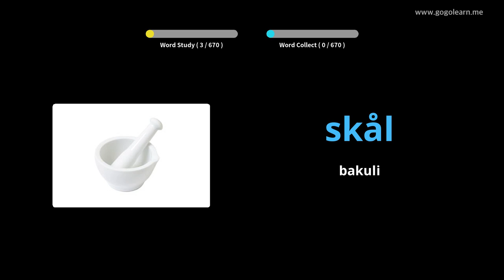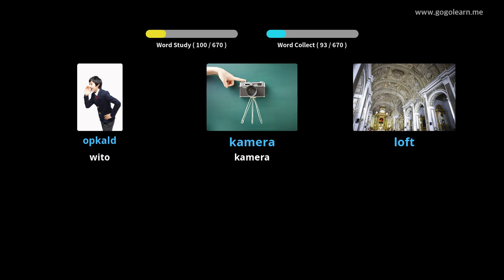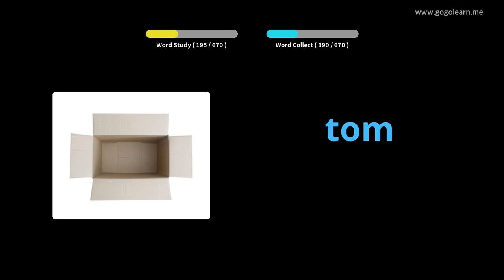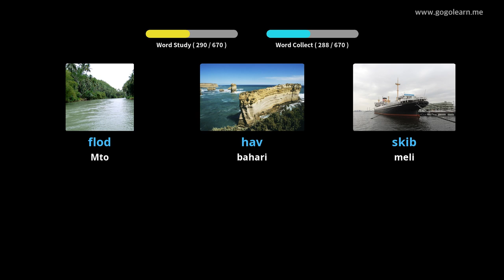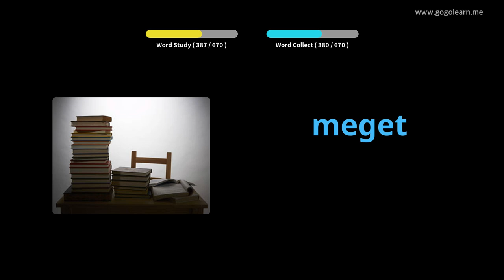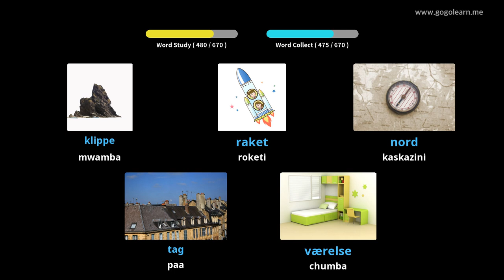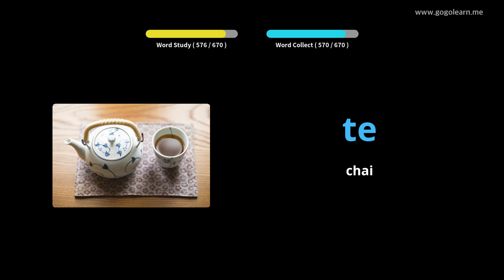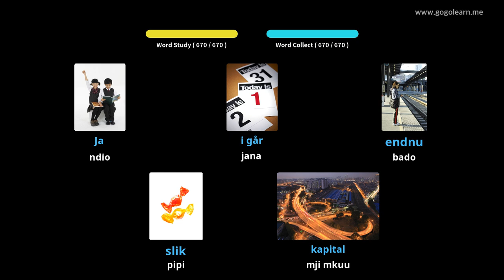Watoto Msamiati wa Kideni |Golearn